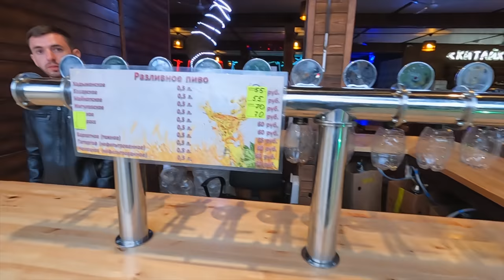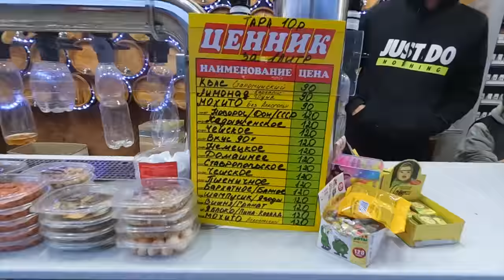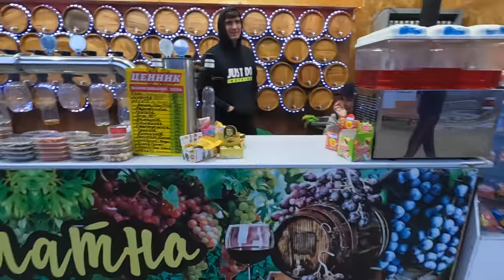ПАРАЛИЯ - СЕЗОН ПОШЁЛ - ВСЕ ЦЕНЫ